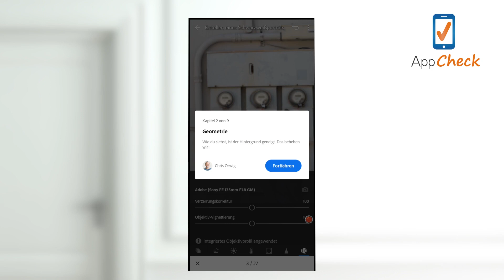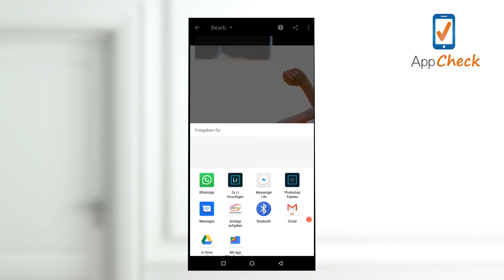AppCheck: Lightroom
Für die meisten Fotografen gehören Bildbearbeitungsprogramme wie Photoshop und Lightroom zur Grundausstattung, um Fotos richtig in Szene zu setzen. Im aktuellen AppCheck stellt Dennis euch die Lightroom-App fürs Smartphone vor.